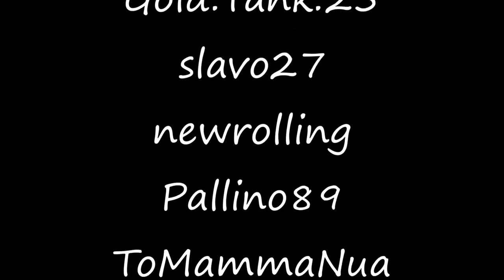Нарезка голдов №10 от XXX-WhiteShark-XXX